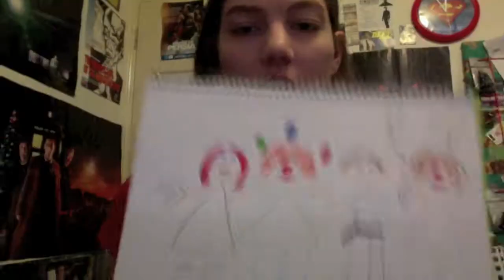Oxford Commas and Partying with the PM.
Sorry it's late. Massive computer fail. EWWW. But I made up for it with pretty pictures...